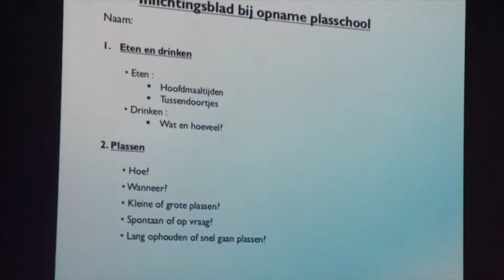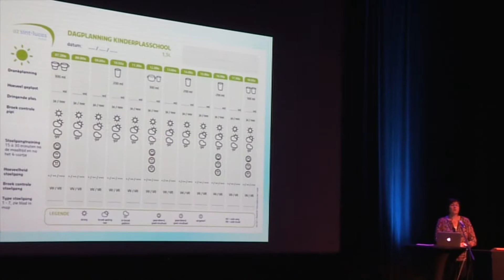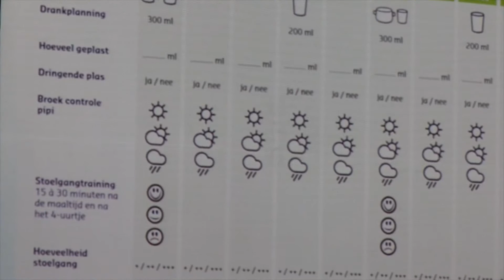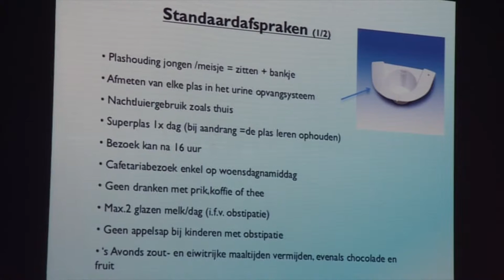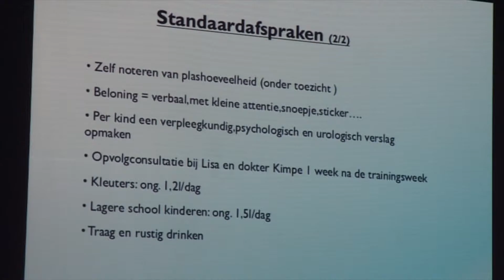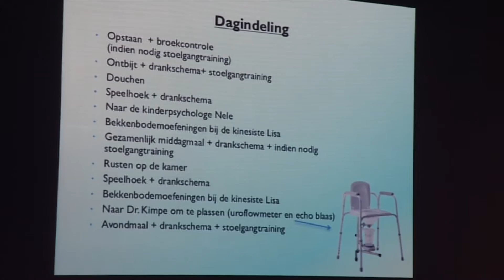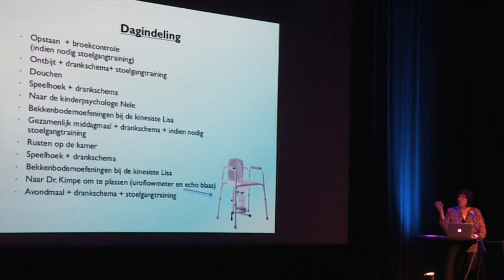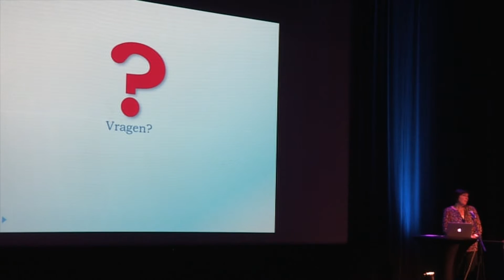Symposium Urologie 28 mei 2016 - Plasschool UCNWVL - Mevr. Ann De Kestelier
Op 28 mei 2016 ging het symposium urologie door in de Valkaart te Oostkamp. Mevr. Ann De Kestelier, sprak over de praktijk van de plasschoolwerking in het ziekenhuis.